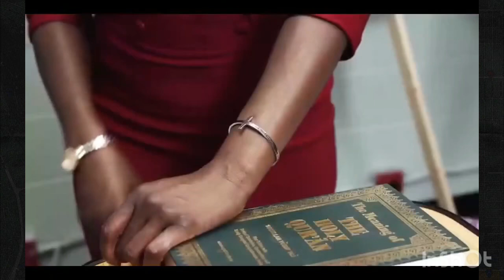Elijah Muhammad was Getting Young P***y-His Daughter was a Ho-FOI member Gave their wives to Elijah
56 years later History has proved Malcolm X correct! Elijah Muhammad had adulterous relationships with at least nine women producing at least 25 children. Also five members of The Nation of Islam walked into The Audubon Ballroom and murdered him which Malcolm X predicted “It will be The Black Muslims who will kill me”

9 Wives uncovers the truth and chronicles how Elijah valued his promiscuous lifestyle before his moral compass and his leadership of The Nation of Islam through the lens of one of his “wives”(Played by Brianna Michelle Redman).